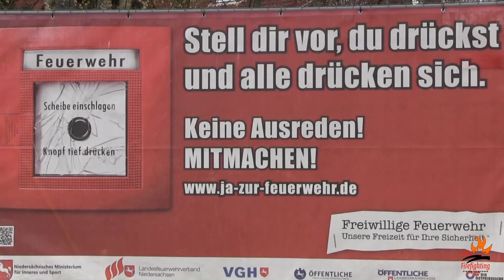Explosion in VW-Werk - kompletter Zusammenschnitt der anrückenden Kräfte zur Alarmübung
13 Verletzte nach einer Explosion im VW-Werk Emden - das ist das Szenario mit dem sich Einsatzkräfte aus Emden bei einer Übung im April auseinerandersetzen mussten. Nachdem der Löschzug mit KdoW der Hauptamtlichen Wachbereitschaft der FF Emden eingetroffen ist, folgten Fahrzeuge anderer Stützpunktfeuerwehren, des Rettungsdienstes und Katastrophenschutzes. Lediglich die Polizei war faul und lies sich zum VW-Werk fahren ... naja es waren ein paar neue FuStW für NRW
Besonders erwähnenswert sind folgende Fahrzeuge:
- Die Rettungswagen des DRK Emden, welche die in Deutschland selten vertretenen Legend Solaris Warnbalken von Federal Signal haben
- Die Rettungswagen vom RKsH mit Premier Hazard Lomax Warnbalken
- Der 4-Tragen Krankentransportwagen des privaten Vereins RKsH auf Dodge W200 Fahrgestell. Das Fahrzeug entstammt dem Reserve-Fuhrpark der US Army in Deutschland. Nachdem das Fahrzeug erst weiß war wurde es nachträglich in den Hausfarben von RksH lackiert
- Der ehemalige Bayern-RTW. Nachdem diese Generation aus Bayern nahezu gänzlich verschwunden ist, findet man die immer wieder hier und da in Deutschland
- Der Rettungswagen mit dem Anhänger Mobile Sanitätsstation. Der Aufbau der Mob-San stammt von einem  verunglückten RTW. Da bekommt der Ausdruck „Doppel-RTW" eine ganz neue Bedeutung

13 wounded people after an explosion in the Volkswagen plant - that's the scene which the emergency services had to deal with in a disaster drill. Just minutes after the full-time crew and chief from the Emden VFD arrived, further crews from the VFD, EMS and disaster management arrived on scene. Just the police was lazy and had the truck drive them - well not really of course; it was a livery of former PPVs of the North Rhine-Westphalia State Police; it came by some minutes before the alarm was set off.
At the very beginning there's an advertising banner for Volunteer Fire Departments: "Imagine you set off the alarm and everyone ducks out. No excuses! Join in! Volunteer Fire Department."

EnjoyFirefighting, 04-2013